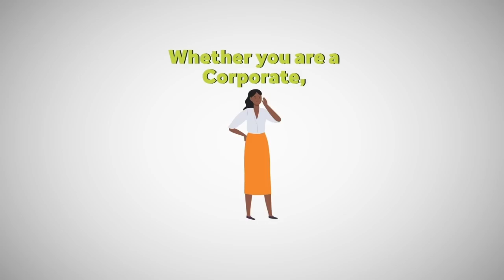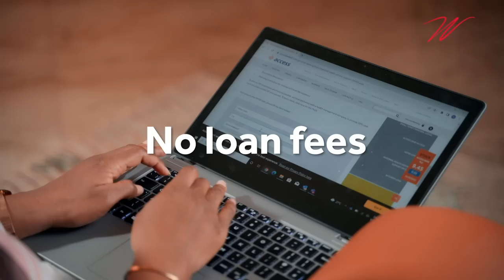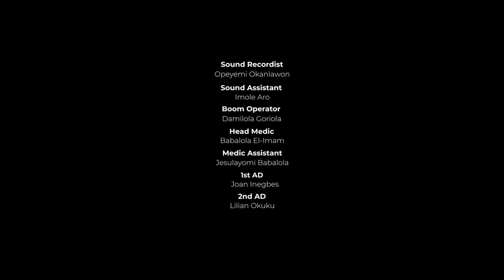The Olive S2 ~ Episode 11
Adaora tries to convince  Anayo his wife is still alive, but he thinks she's making it up because of his relationship with Tutu.

While Madam Elaine is doing everything in her power to trace where where where the piece of the ledger came from.

Lastly, on this episode, someone close to Ehi is in big trouble.